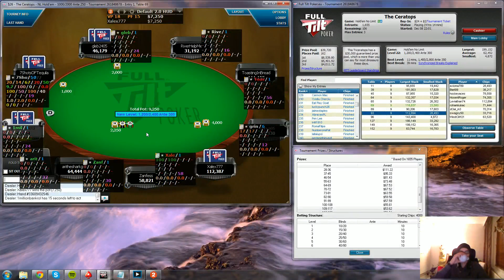Pokeri - Zanfessin 8.12 turnausilta - Osa 7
Rekisteröidy hyvähenkiseen foorumiin ja näe seuraava pokeri-ilta suorana. Illan aikana tarjotaan käyttäjille mahdollisuus osallistua pokeri-iltaan kysymysten ja kommenttien kanssa.

Zanfessin turnausillan viimeisissä hitaissa mietitään turnauspokerin syvintä olemusta ja vielä ollaan mukana Ceratopsissa ja reilataan yhteisön jäsen Korpisoturin matkaa Daily Doublessa.

Kysykää ja kommentoikaa myös täällä.